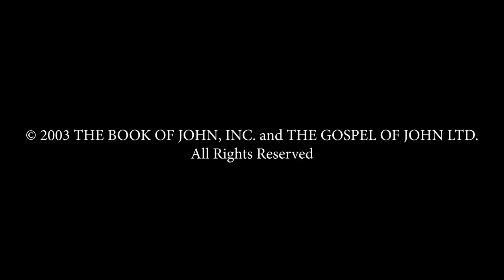Portuguese - JOÃO! Very Very Good News! Romans 10 Verse 9 - Jesus is Risen! Risen Jesus Saves!(35)